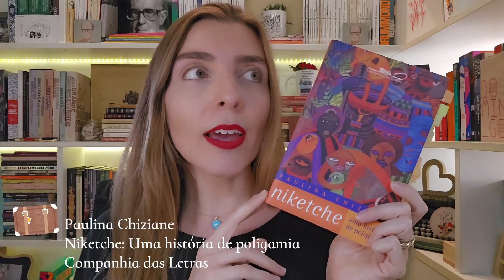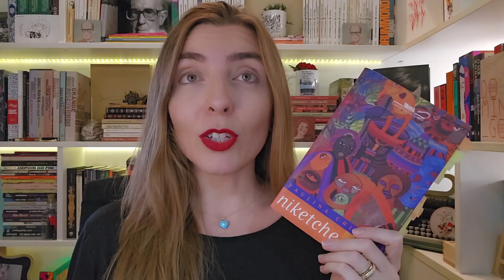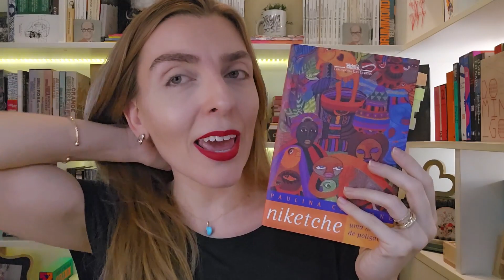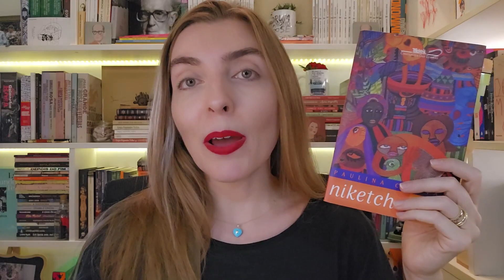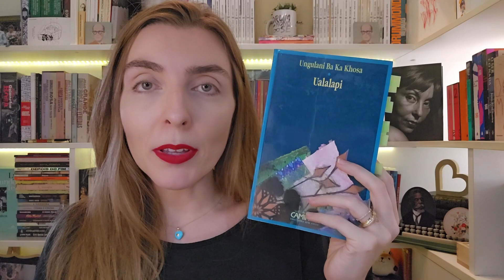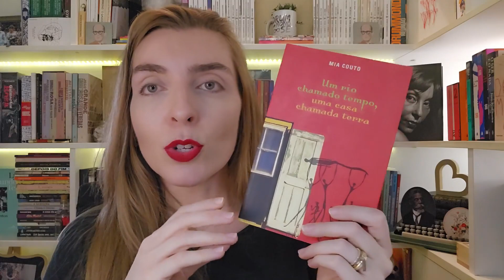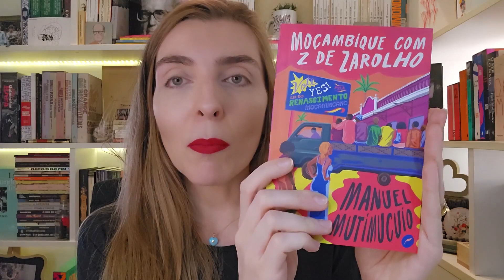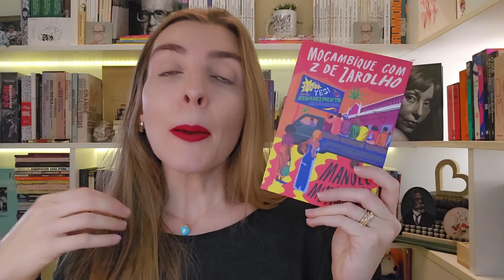4 ESCRITORES DE MOÇAMBIQUE para ler e se encantar! PeloMundo ✈️🌏📚 | por Ana Lis Soares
Nosso destino da vez é Moçambique, país africano de língua portuguesa. Adoro a literatura moçambicana e fico muito feliz em trazer quatro nomes de escritores para vocês conhecerem também. Espero que as dicas de leitura sejam interessantes.
Bora viajar para lá comigo? Dê o play!

➡️ Quer ler também? Link para compra dos livros (Amazon):
▪️ Gungunhana: Ualalapi e As mulheres do Imperador, de Ungulani Ba Ka Khosa (editora Kapulana)
▪️ Niketche - Uma história de poligamia, de Paulina Chiziane (Companhia de Bolso)
▪️ Um rio chamado tempo, uma casa chamada terra, de Mia Couto (Companhia das Letras)
▪️ Moçambique com z de zarolho, de Manuel Mutimucuio (editora Dublinense)

▪️ Versão em e-book disponível na Amazon, Kobo, Google, Apple, Wook e Storytel.

🎬 Curtiu? Assista também:
Olá! Eu sou Ana Lis Soares, e aqui no meu canal, você encontra vídeos sobre literatura: resenhas, críticas, sensações e percepções pessoais sobre o que leio. Falo sobre ficção e não-ficção, literatura brasileira e estrangeira, clássica e contemporânea. Além da vida de leitora, compartilho também algumas ideias e experiências como escritora.